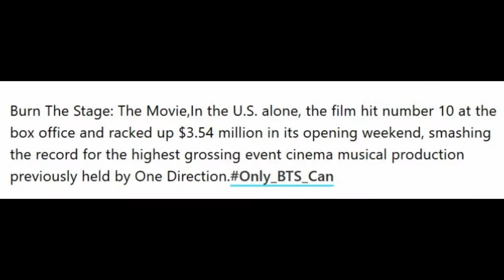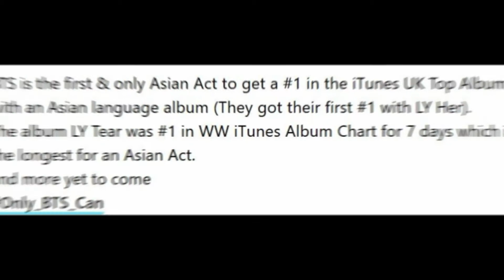ARMY Start Trending A Hashtag To Highlight The Achievements Of BTS